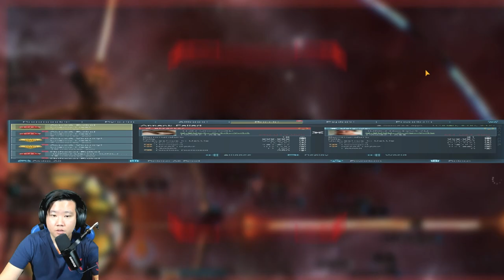Civil War in N15 Defend Galaxy | Infinite Galaxy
Today on another round we battle the number 1 alliance in all infinite galaxy ! Amazing battle against ONE , they are intense fighters. I personally have learned a few new tricks and I am loving the Hades mobility and the power of Destroyers.

This supports the Channel